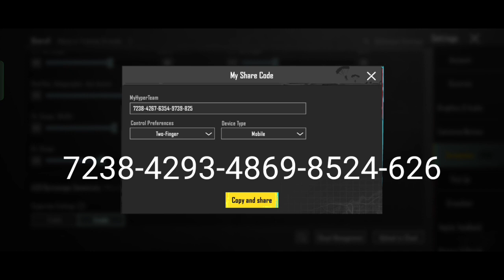BGMI FASTEST 🥵5 FINGER CLAW SETUP THIS CONTROL MAKE,S YOU REFLEX GOD 😈synzx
Starting YouTube 🙋--- 03 May 2021

YouTube Start 🏁 --- Infinix hot 8
Correct Device ❤️--- Realme 8i
First Gaming Earphone 👍 Cosmic byte 03
Correct Earbuds --- Truke btg 3
Mic 🎤--- Cosmic byte 03
Sammer time use 🥵--- Realme Coling clip Neo cpu Coler 🥶

YOUR QUARRIES

-- best 5 finger claw setup

-- pubg mobile best 5 finger claw setup

-- bgmi best 5 finger claw setup

-- how to use 5 Finger Claw in bgmi

-- fastest 5 finger claw setup to improve reflex

-- 5 finger claw setup

-- bgmi best 5 finger claw settings

-- bgmi best 5 finger control code

-- bgmi new version 5 finger claw setup

-- bgmi new update best 5 finger claw setup

-- bgmi best 0 Recoil Sensitivity

-- fastest 5 finger control settings and sensitivity

-- pubg best 5 finger claw setup for improve your reflex

-- pubg chinese pro player 5 finger claw setup

-- 5 finger claw settings and sensitivity in pubg mobile

--- best 5 finger claw in battleground mobile India

--- fastest 5 finger claw in battleground mobile India

battleground mobile India best 5 finger claw setup

--- 5 Finger Claw Control in bgmi

--- Best 5 Finger Claw this setup makes you a legend

pubg mobile best 5 finger claw settings and sensitivity